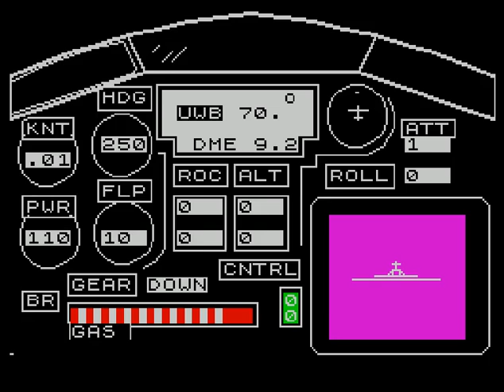Airliner (ZX Spectrum)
Feature title: BA 111 Simulator

Year of release: 1982

Publisher: Your Computer (UK)

Author: Rod K. Hopkins

Published as Type-in in issue Dec '82, page 38